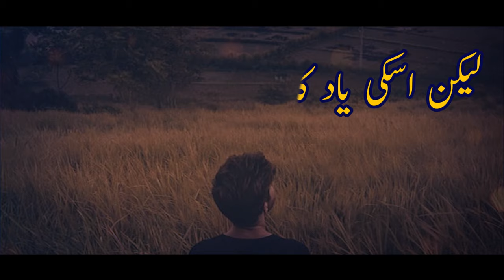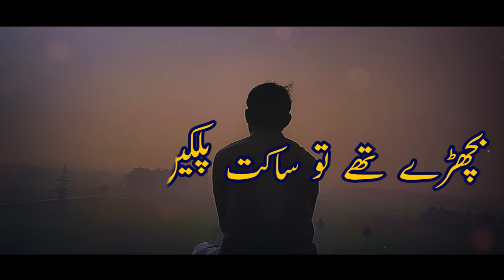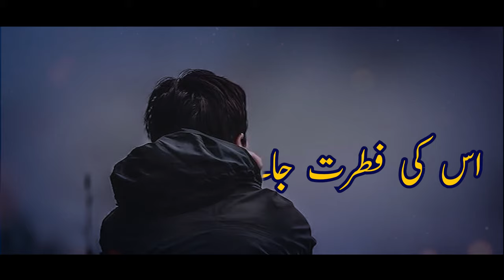Ghazal Allama Talib Jauhri | Gazals By Allama Talib Johri | Best Shayari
|| 𝐁𝐢𝐬𝐦𝐢𝐥𝐥𝐚𝐡. ||
| 𝐀𝐬𝐬𝐚𝐥𝐚𝐦-𝐨-𝐀𝐥𝐚𝐢𝐤𝐮𝐦 |

𝐊𝐚𝐥𝐚𝐦 : Allama Talib Johri
𝐕𝐨𝐢𝐜𝐞 : Kazim Nasri

Ghazal Allama Talib Jauhri | Gazals By Allama Talib Johri | Best Shayari By Allama Talib Jauhri

گاؤں کے ایک چھوٹے گھر میں کچھ لمحے مہتاب رہا
لیکن اسی یاد کا پودا  برسوں تک شاداب رہا

فصلِ خزاں کی شاخِ سے لپٹا بیلے کا ایک تنہا پھول
کچھ کلیوں کی یاد سمیٹے راتوں کو بےخواب رہا

بچھڑے تھے تو ساکت پلکیں سوکھے پیڑ کی شاخیں تھیں
ان سے بچھڑ کر دور چلے تو کوسوں تک سیلاب رہا

جسم  نے اپنی عمر گزاری سندھ کے ریگستانوں میں
دل کم بخت بڑا ضدی تھا اخر تک پنجاب رہا

اس کی فطرت جاننے والے ترکِ ادب سے جیت گئے
کتنا تنگ نظر تھا طالب پابندِ آداب رہا